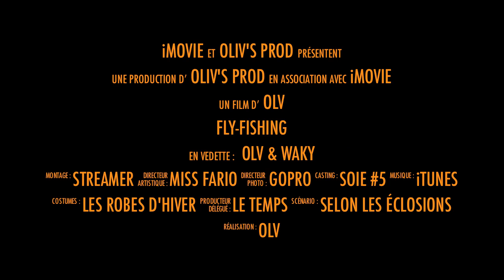Fly-Fishing Ferrage en direct en réservoir camera embarquée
Petite journée reservoir avec un joli carton à la clef.